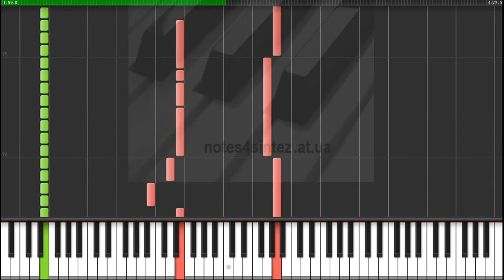Wish I Had An Angel - Nightwish